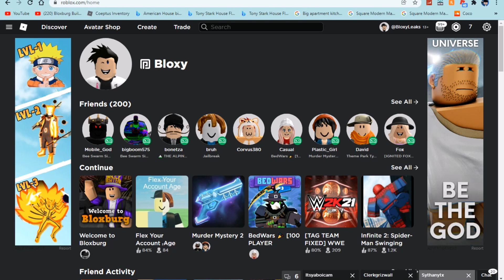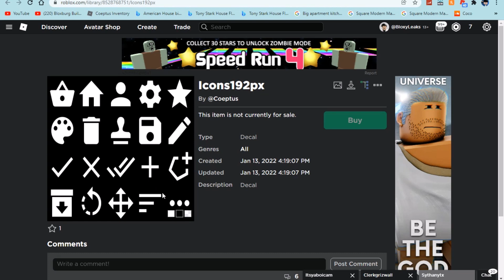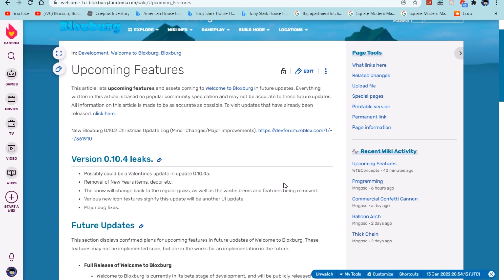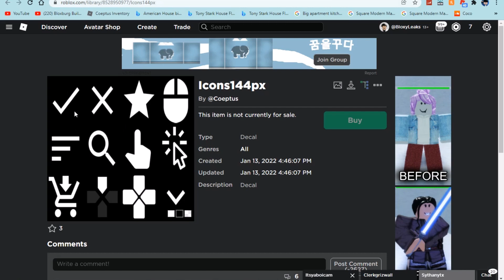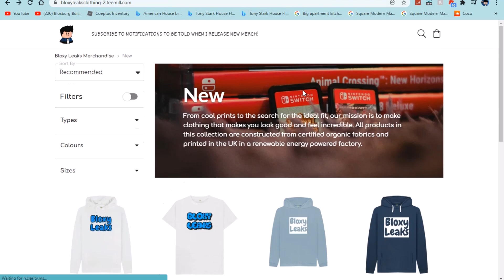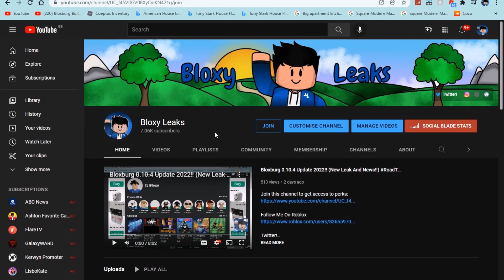Bloxburg 0.10.4 Update 2022!! (9 New Leaks And News!!)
Real Merch!

Hi im Bloxy Leaks im a Streamer, YouTuber and i keep people updated on leaks for the roblox game Welcome To Bloxburg so you should subscribe so we can hit 50k subs by 2023 :D